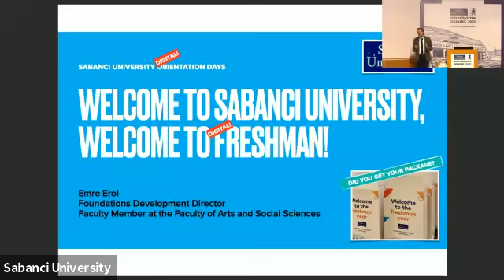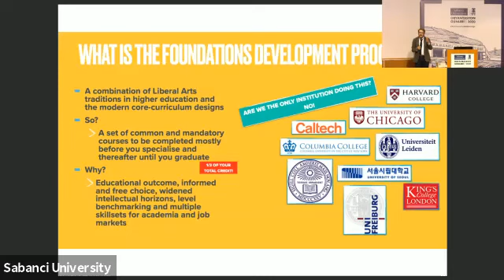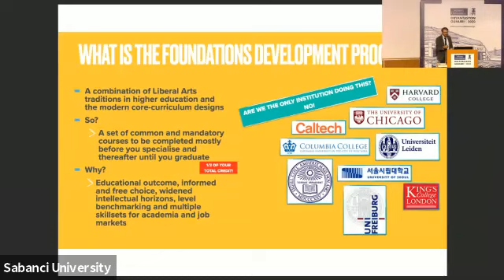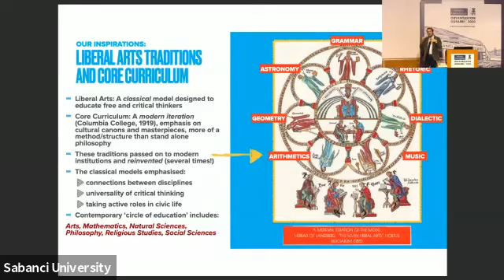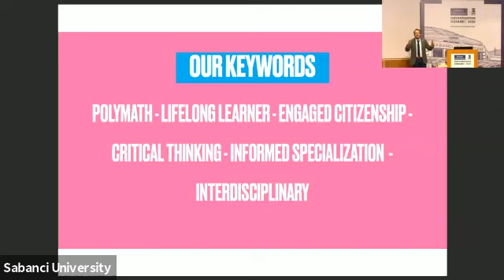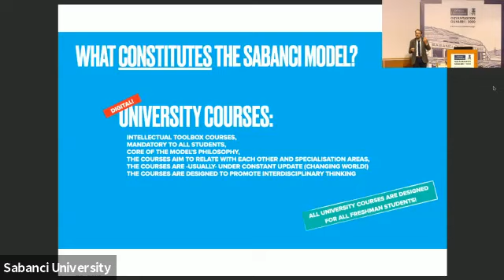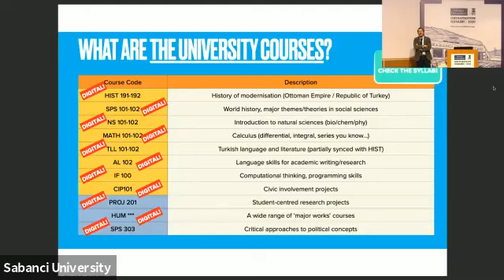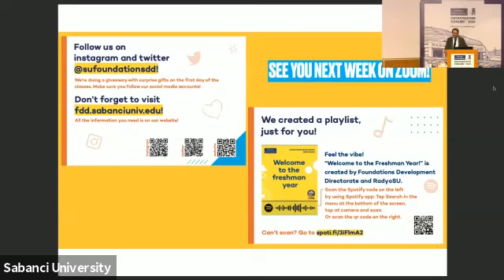Temel Geliştirme Programı ile Tanışma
Sabancı Üniversitesi Oryantasyon Günleri 2020